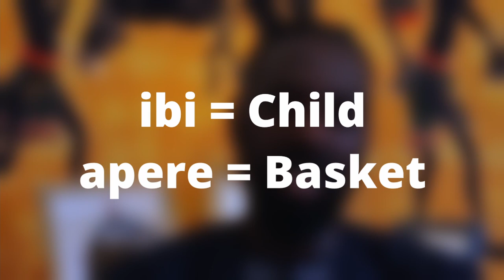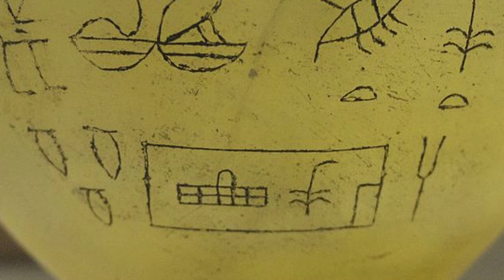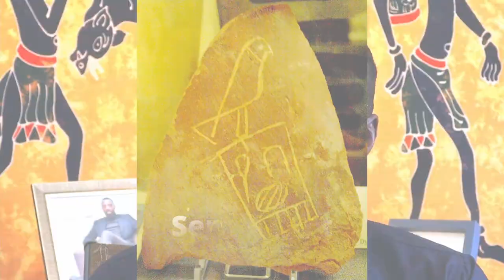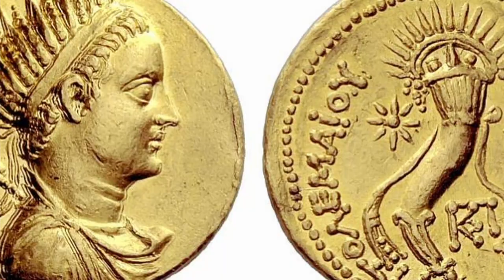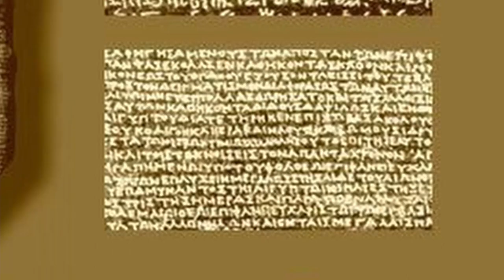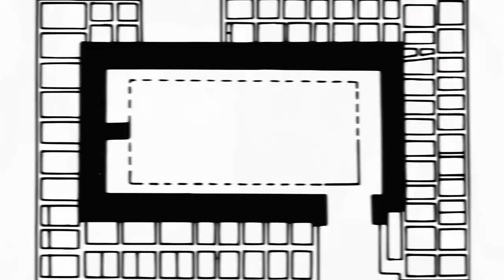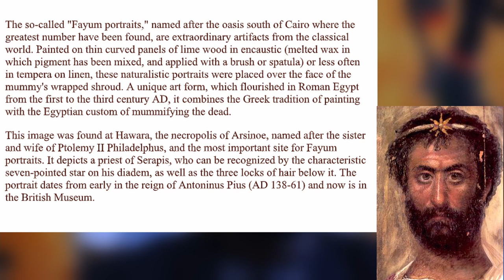EPISODE 3. THE PHAROAHS OF THE FIRST DYNASTY OF EGYPT. PART TWO dark matter1801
The First Dynasty of ancient Egypt(Dynasty 1) covers all the second series of Egyptian Kings or Pharoahs to rule over a unified Egypt.
You say you are Yoruba. Do you know your history? Do you know all the past Pharoahs from the first dynasty of Egypt are Yoruba Kings or Pharoahs? Do you know the names of all the Kings or Pharoahs?

Sit back and watch this educational master piece by Dark Matter1801